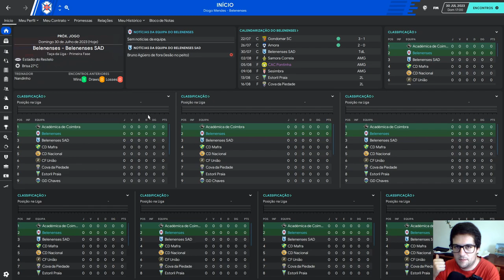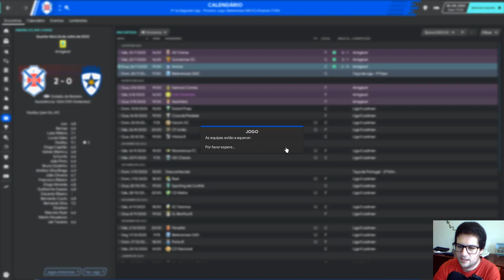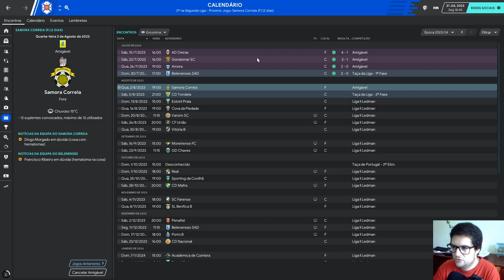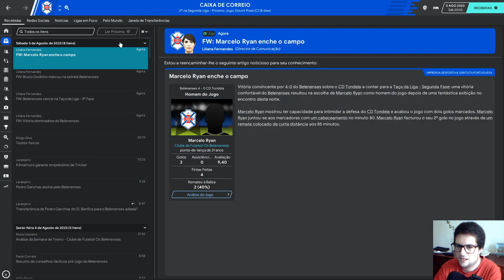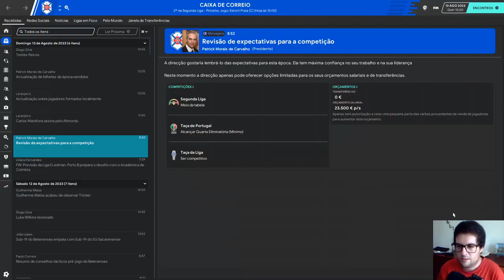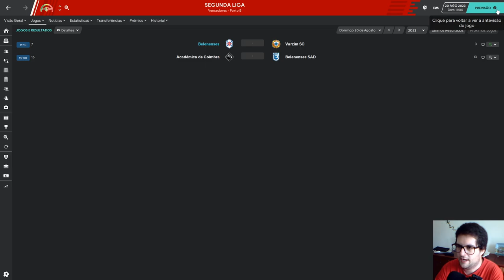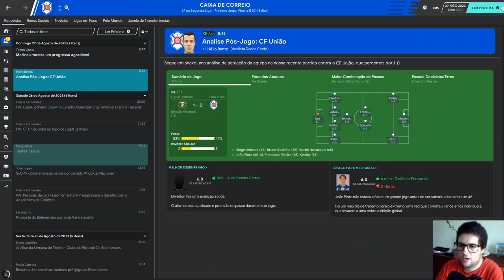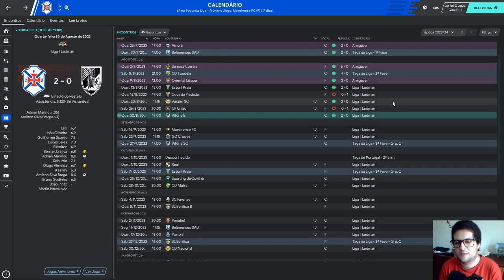Jogadores Cheios de Potencial! | FM 20 - Ep 27 | Belenenses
Gameplay de Football Manager 2020, novo jogo da franquia Football Manager. A serie do canal como treinador do "Os Belenenses".

Imagens de estádios são de Google Imagens